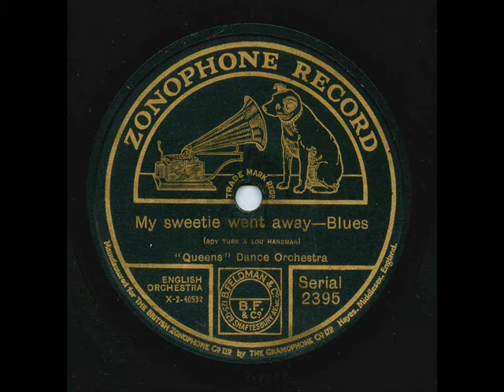"Queens" Dance Orchestra, My Sweetie Went Away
"Queens" Dance Orchestra,  My Sweetie Went Away, (Roy Turk, Lou Handman), Zonophone 2395, mx Yy-3695-1, Recorded October 24th 1923, Hayes Middlesex.

Jack Hylton-p-dir. Jack Raine-Charlie Pamell-t. Lew Davis-tb. Noel "Chappie" d'Amato-as. Leslie Norman-another-as. Johny Raitz-cl-ts. Alfred Gill ("Alfredo")-vn. Cecil Norman-p-bj. George Shannan-bb. Basil Wiltshire-d.